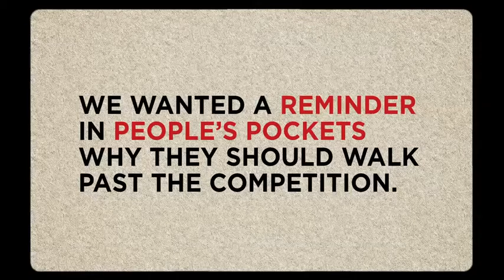Hungry Jack's Mobile App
With Hungry Jack's we faced a big challenge: how do you get hungry fast foodies to walk passed  the competition and visit Hungry Jack's?

Our solution was to use the one thing that Aussies won't leave home without -- their mobile.

Our 'Shake & Win' app incentives people to visit Hungry Jack's with time sensitive offers, uses location based technology to help people find their local store and drives loyalty through 'sticky' features. What's more it was entirely self propagating using social media to generate awareness and growth.

It has been a huge success, with over 1 millions downloads and accounting for a several million dollars worth of incremental revenue.